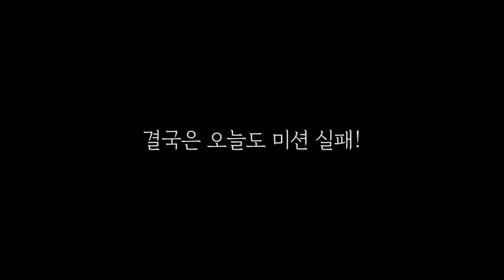오랜만에 잡은 대물 5자.. 놔줘야한다고?.. 돌돔낚시中 / 추자도 낚시 / caravan camping car / Fishing / 캠핑카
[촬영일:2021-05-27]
[출조지: 추자도 ] 5-8
[사용장비: (로드) 레드펄스 GP7-500
                   (바늘) 와이어케브라 직결14호
                   (미끼) 냉동전복